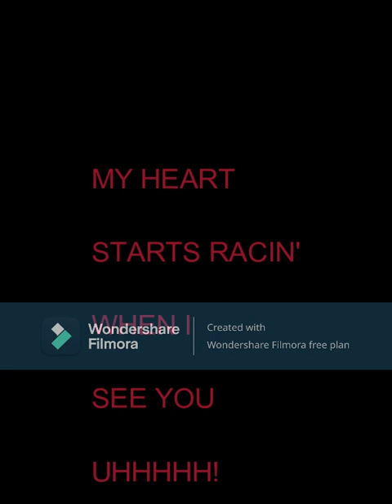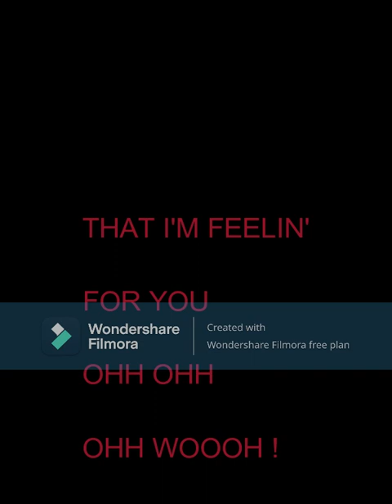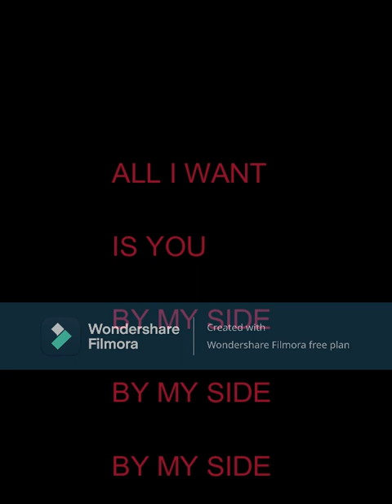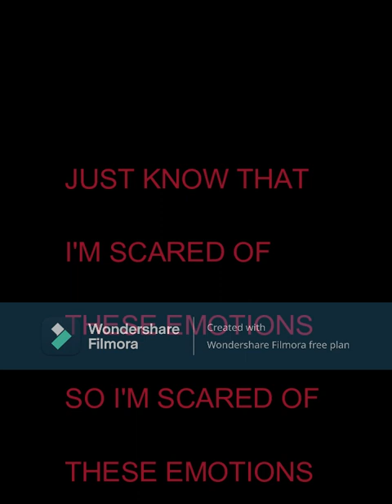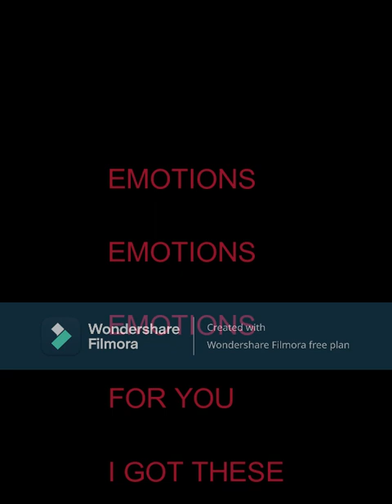Shameez-Emotions Ft Dj Froggy Official Audio With Lyrics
R.n.B Music#Emotional Chords & Vocals